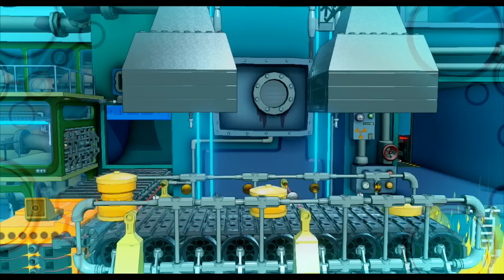LEGO Dimensions - Part 4 Power Plant JOKER Boss! (Wii U Walkthrough)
Welcome to The Kwings NEW Playthrough of LEGO DIMENSIONS for Nintendo Wii U! The Gateway is open and the journey to many worlds has begun! Featuring characters from Scooby Doo, Ghostbusters, Portal 2, Dr Who, The SIMPSONS, Dc Comics Super Heroes, Lord of the Rings, The Lego Movie and more!! Get ready to breaktherules

"Thanks Wing Dings for watching our Family Friendly Channel!" - The Kwings